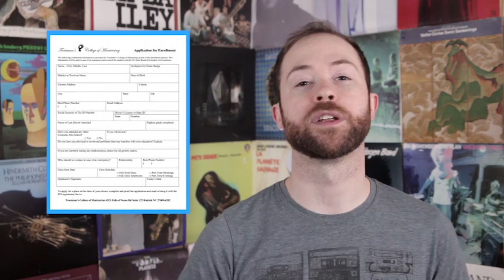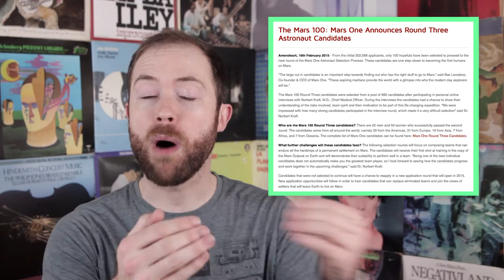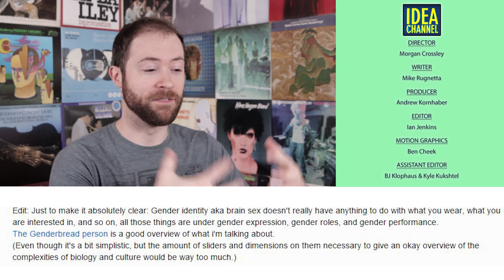Is Reality TV The Future of Space Travel? | Idea Channel | PBS Digital Studios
Okay, Mars One is decidedly cool, but also kind of crazy right? Nearly everyone with clout in the scientific community has spoken with extreme skepticism about the project, despite Mars One founder Bas Lansdorp's overwhelming confidence in his mission. To which we at Idea Channel say… Sure! BUT WHY? Lansdorp wants to make Mars One one of the biggest broadcast spectacles of all time, and in a world of underfunded space programs, maybe this is actually the way we get to colonize space! Is framing colonization as entertainment our key to the stars? Watch this episode of Idea Channel and find out!

1:44

6:24

Comments:
ellenok

Ship us stuff:

Thanks to everyone who sent us records! Our mailbox is now closed and we are no longer accepting submissions.